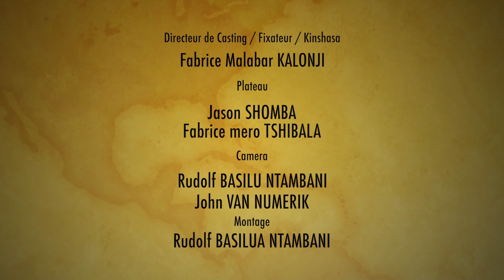Enregistrement de l'émission Music Explorer à l'Institut français de Kinshasa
Shak Shakito, Prince Nsang et Maxel Muya à la Halle de la Gombe